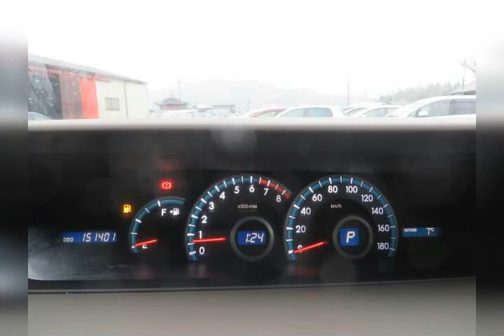RAOID-11743 TOYOTA NOAH 2.0 X SPECIAL EDITION